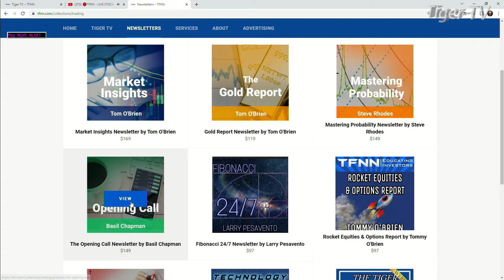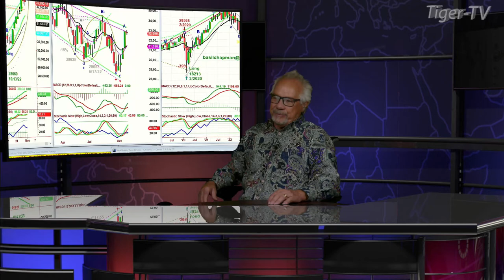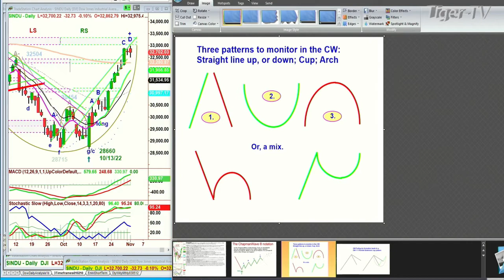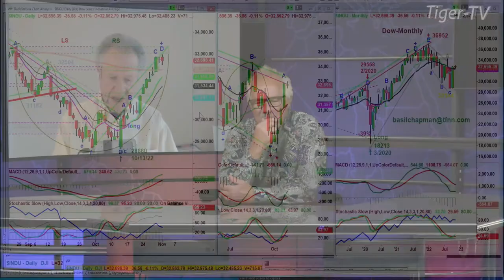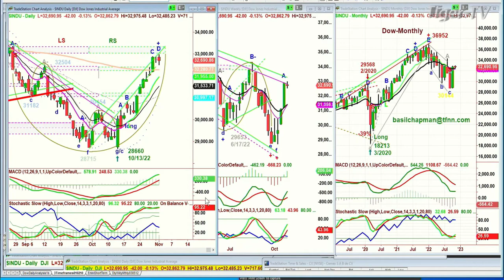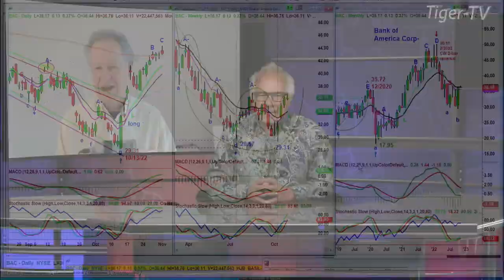November 1st, Basil Chapman on the Tom O'Brien Show - 2022